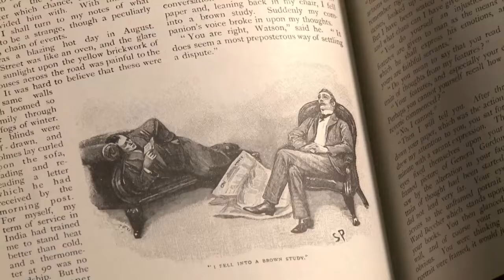Muž, který zavraždil Sherlocka Holmese (21.7.2024 v 21:35 na CS HISTORY)